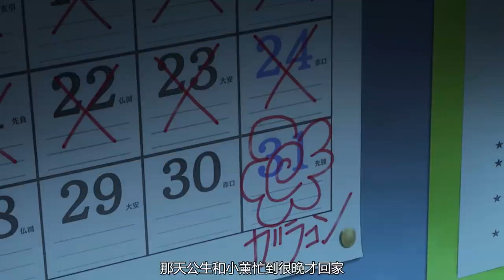人生必看的恋爱动画，没有堕胎没有车祸，这才是真正的青春物语！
人生必看的恋爱动画，没有堕胎没有车祸，这才是真正的青春物语！强烈推荐观看原片